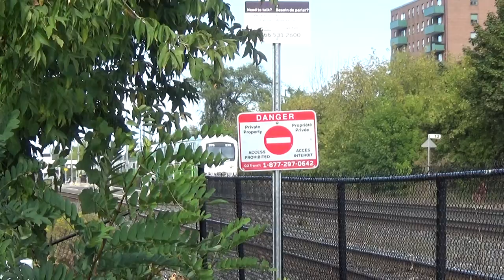Double Header on Eastbound GO Train at Port Credit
MP40's #641 and #603 leads an eastbound eight car GO train into Port Credit station on the Lakeshore West Line.  The train is headed for Union Station in Toronto, and ultimately for Oshawa GO station.

Cabcar #376 brings up the markers for the train.